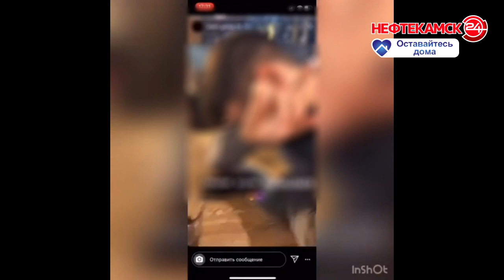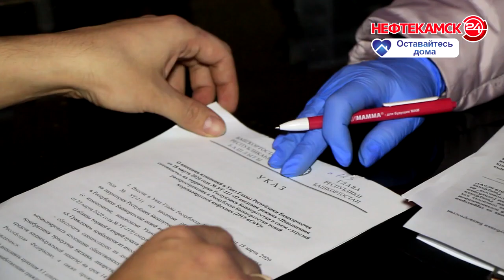Для кого указ не писан?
Для некоторых указ вовсе не указ. Такой вывод сделали сотрудники администрации в ходе очередного ночного рейда по клубам, барам, кальянным и местам общественного питания. Они проверяли, насколько предприниматели Нефтекамска ответственно относятся к ситуации с распространением новой коронавирусной инфекции. И были неприятно удивлены.